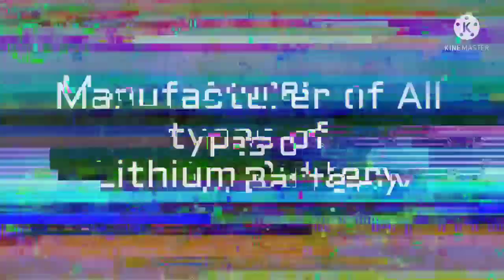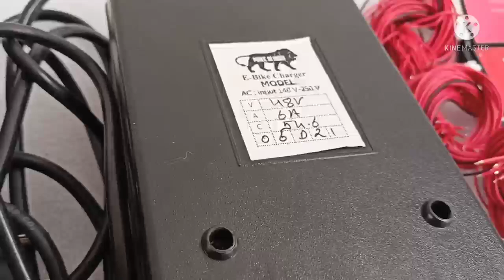lithium battery product / bms for battery / lithium battery charger/ 3.2v lifepo4 cell & Li ion cell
Location :- katni,  Madhya Pradesh
please watch latest video for new Price

कृपया नई कीमत के लिए नवीनतम वीडियो देखें

HighStar Lifepo4 3.2V100Ah Ev Prismatic
Capacity 110+ah 3500 life cycle
Cell=2350/-

Eve Power Lifepo4 3.2V 230Ah Ev Prismatic
Capacity 250+ah 4000+ life cycle
Cell=5999/-

Hly 3.6V5ah Ev Cell=170/-

Hx  Cell 3C 3.2V6ah.=140/-

Hx Solar 1C Sell =135/-

Dmegc Ev Cell 3C 3.6V2600mah=78/-

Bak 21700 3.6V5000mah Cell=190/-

CBAK 3.2V 15Ah 370/-
Ktech 3.2v 15ah  340/-

lifepo4 bms price list
12V4s 10a = 149
12V4s 20a = 249
12V4s 20a waterproof = 499
12V4S30A=340
12V4S30A waterproof=900
12V4s 40a = 950
12V4S50a=1500
12V4s 80a = 1650
12V4s 100a waterproof= 2600
24V8s 20a= 849
24V8s 40a = 1199
24V8s100a= 2999
36V12s 20a = 949
48V15s 40a = 1699
48V15s 60a =  2199
48V16s 40a = 1599
48V16s 100a = 4299
60V19s40a= 2249
60V19s 60a = 2999
72V23s 40a = 2699
72V23s 60a = 3749
72V24s50A=3499

Jk 24s100a bms=5200

 Li-ion(NMC)bms price list
12V4s 10a = 160
24V7s 20a =849
36V10s 20a = 699
36V10s 40a = 1200
48V13s 40a=1549
48V14s40A=1599
60V16s40A=1599
60V17s40A=1749
16v60s60A.  =1749
72V20s 40a = 2250

Cell holder(32650) 1*3 7 /-
Cell holder(32650) 1*2 = 5/-
Cell holder(18650) 1*2 =3/-
Cell Holder (33140) 1*2=6/-
Cell Holder (21650) 1*2=4/-
34145 Ktech holder 1*2=6/-
Pure Nickel Strip 0.12Mm. 6000/-
32650 H type = 6000/kg
18650 H type = 6000/kg
steel plated H-type 100g = 600
8Mm plain = 4000/kg

Plated Nickel Strip 0.12Mm
32650 H type = 1500/kg
18650 H type = 1500/kg
26650 H Type=1500/kg
8mm plain = 800/kg

Epoxy sheet 1mm=349/kg
Heat shrink price list
150mm = 40/metre
170mm =45/metre
200mm = 50/metre
250mm = 60/metre
300mm = 65/metre
350mm = 75/metre
400mm = 85/metre

heat gun = 900/-
double sided tape = 90/-
Filament tape 1 inch = 120/-
Filament tape 2 inch  = 220/-
Kapton tape 1inch  =129/-
Kapton Tape 2 inch=210/-
lamination roll 65mm = 20/metre
lamination roll 130m  =30/-
insulation ring
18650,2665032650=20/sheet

3pin charging socket With Cap= 30/-
3pin charging socket = 25/-
okinawa battery connecter=99/-
xt60 without wire = 35/-
Sb50 anderson connector set= 99/-
Sb75 anderson connector=199/-
Sb120 Anderson connector=300/-

12-84V battery capacity indicator = 270/-

Machines

1. Ir testing = 3400/-
2. ir testing big 7000/-

3.24S5A INTELLIGENT AUTOMATIC
EQUALIZER
 with connector= 23600/-

4. 24S/4AMP ACTIVE BALANCER=6500/

5. Universal charger 9-99v 20a adjustable
18,000/-